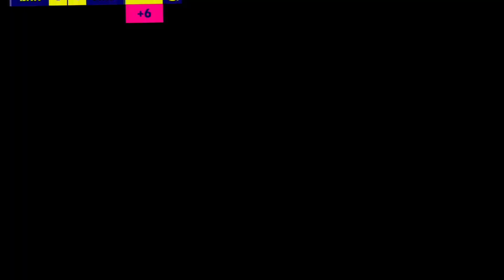J.Ward-Prowse POTW Card [Curl=92] efootball 2023 mobile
j.ward-prowse
ward prowse
potw card
potw player
curl
Roberto curl
curl shot
curl goal